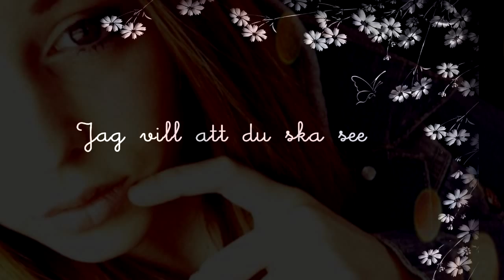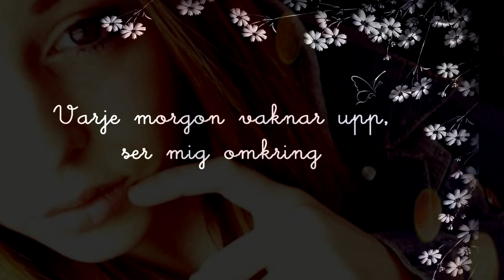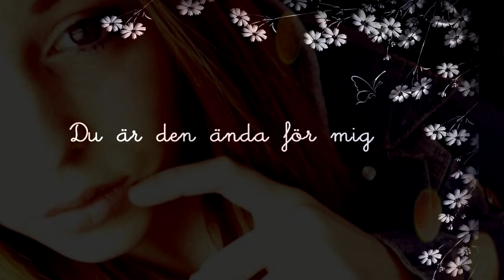Enda för mig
Enda för mig  by Linus Svenning (cover.by Lina Lindeberg)
[! Skrev fel på många saker i Lyriccen !]
Lyrics :

Varje gång jag ser dig le
Är det som om
Blixten den slog ner
Känslan sprider sig så snabbt
Att jag knappt

Hinner ifatt
Jag vill att du ska känna
Jag vill att du ska höra
Jag vill att du ska se
Vad jag har att ge

Du är den enda för mig

Varje morgon vaknar jag upp,
ser mig omkring
Är det ingen som kan få

Tiden att stå still
Varför känner jag såhär
Varför gjorde jag dethär
Tankarna jag aldrig kommer släppa